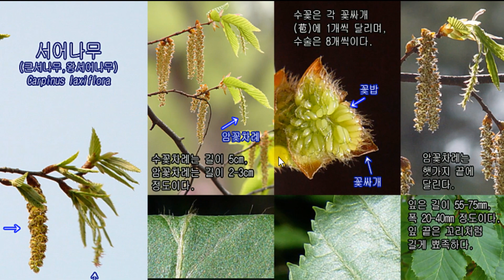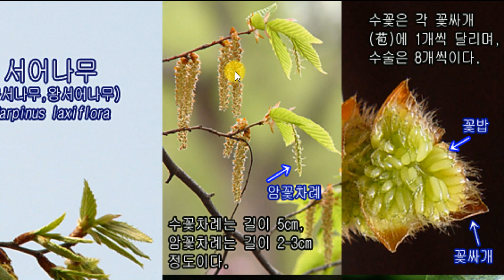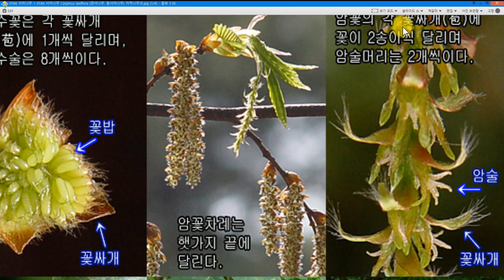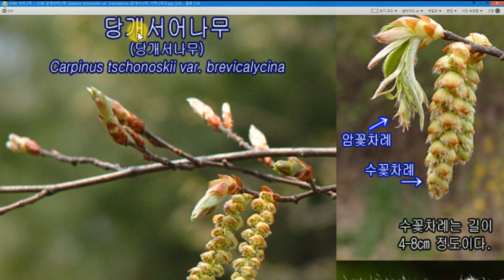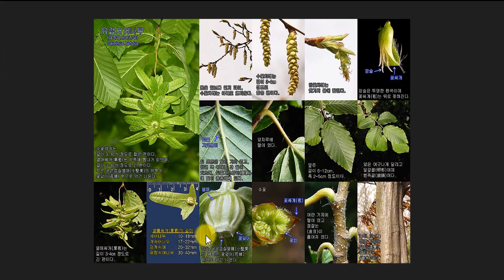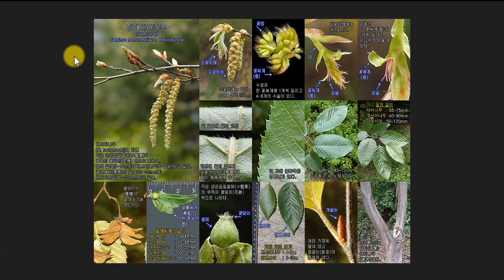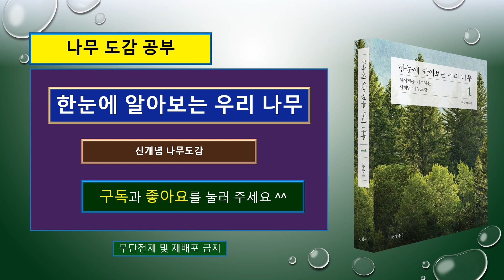서어나무는 어떤 나무일까? : 서어나무의 특징. 건장한 사내의 근육질 줄기.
0164 서어나무 Carpinus laxiflora ( 큰서나무. 왕서어나무, 서나무, 머슬트리( Muscle_tree), 근육나무)

0165 개서어나무 Carpinus tschonoskii ( 왕개서어나무. 섬개서나무) 자작나무과

0166 당개서어나무 Carpinus tschonoskii var. brevicalycina ( 당개서나무) 자작나무과

{울퉁불퉁 단단한 근육질을 갖고 싶나요? : 서어나무}

서어나무

서어나무라는 이름의 유래는 분명치 않으나
' 서목( 西木)'에서 유래되었다는 설이 있습니다.

서어나무는 우리나라
강원도와 황해도 이남의
표고 100~1,000m 사이에 자생하는 나무입니다.
서어나무는 우리나라뿐만 아니라
일본에서도 자생하고 있습니다.
서어나무는 산에서 자라고
추위에 강하고 건조하고 척박한 토양에서 자생합니다.
공해에 대한 저항성은 약하다고 합니다.
서어나무는 음지에서도 광합성을 할 수 있는
능력이 뛰어나기 때문에
큰 나무 아래서도 잘 자라는 나무입니다.

서어나무는 사람들이 살고 있는 인가 근처 앞산에서도,
깊은 산골짜기에서도 너무나 흔히 만나는 평범한 나무입니다.

서어나무는 높이 15m 정도 자라는
갈잎( 낙엽) 큰키나무( 교목)입니다.
서어나무의 오래된 줄기는 그 특별한 모양새 때문에
한 번 보면 좀처럼 잊을 수 없을 정도입니다.
대부분의 큰 나무줄기는 둥근 원통형이지만,
서어나무는 회색의 줄기 표면이
마치 보디빌딩( # body_building)으로 잘 가꾸어진
건장한 몸매를 보고 있는 듯합니다.
서어나무의 줄기가 근육질의 모습을 하고 있다고 하여
서어나무를 머슬트리(Muscle_tree 근육나무)라고 불리기도 합니다.

서어나무의 줄기는 불교 사찰이나 불전의 문
또는 불상 등을 지키는 불교의
울퉁불퉁한 근육질 줄기가 뒤틀려 있습니다.
마치 살아 움직이는 듯한 자태가 역동적으로 보입니다.
자세히 보면 줄기 곳곳에
힘줄처럼 튀어나와 있는 줄무늬도 보입니다.

‘숲이 멈추지 않고 오랜 세월동안
계속 바뀌어 변해간다’는 뜻이고,
이 변화가 그 장소의 기후와 환경에 맞는
나무 종류들이 등장하면서
점차 숲의 천이가 멈춰
안정된 최후 숲의 모습으로 변하게 되는데
‘숲을 이루는 식물의 구성이 천이를 계속하다가
맨 마지막 단계에 이르러 안정 상태로 지속되는 숲’을
극상림( 極相林, climax_forest)이라고 합니다.

서어나무는 활엽수림의 마지막 단계에 등장합니다.
서어나무는 참나무
조금씩 꾸준히 자라며 힘을 키우다가
일단 그늘을 벗어나면
참나무들보다 훨씬 왕성하게 자랍니다.
결국, 서어나무는 활엽수림을 지배하게 됩니다.
외부의 다른 교란이 없는 한
서어나무 숲은 안정된 상태를 유지합니다.
이런 모습이 전형적인 극상림의 모습입니다.

극상림의 대표적인 수종에는
가문비나무, 전나무, 물푸레나무 등이 있습니다.
우리나라에서 극상림이 분포하는 대표적인 곳은
경기도 포천시에 소재한 광릉숲이라고 합니다.
광릉숲은 약 500년 전 조선시대
세조의 능림으로 지정된 이후
지금까지 잘 보전되어 왔으며,
세계적으로도 우수한 극상림으로 인정받아
2010년
등재되었습니다.

서어나무는 어린 가지에 털이 있으나 점차 없어집니다.
몇 개의 비늘조각( 인편)에 싸여 있으며
털이 없습니다.

서어나무의
꽃은 잎과 동시에 4~5월에 핍니다.
수꽃차례는 길이 5cm 정도이며,
잎겨드랑이( 엽액)에서 아래로 드리워집니다.
수꽃은 각 꽃싸개( 포)에 1개씩의 꽃이 달립니다.
꽃밥의 끝에는 긴 털이 있습니다.
꽃싸개는 넓은달걀꼴( 광난형)이며 붉은색을 띱니다.

암꽃차례는 길이 2~3cm 정도이며
햇가지 끝에서 아래를 향하여 달립니다.
암꽃은 꽃싸개 안쪽에 2송이씩 달립니다.

또는 긴달걀꼴( 장난형)입니다.
잎은 길이 55~75mm 정도이며
잎 가에는 불규칙한 겹톱니가 있으며
잎 양면 맥 사이에는 털이 없습니다.
잎자루는 길이 3~14mm로서
처음에는 털이 있으나 나중에는 없어집니다.
잎은 가을에 연한 붉은색으로 단풍이 듭니다.

열매이삭( 과수)은 길이 4~8cm 정도이며
아래로 처집니다.
한쪽에 깊이 갈라진 톱니가 있으며
반대쪽 아래쪽에 1개의 얕은 톱니가 있습니다.
작은굳은껍질열매( 소견과)는 길이 3mm 정도이고
달걀꼴( 난형)이며 10월에 익습니다.

서어나무는
조경용으로 적당한 나무입니다.
전체적으로 회백색 담황백색이며,
나이테도 뚜렷하지 않습니다.
목재는
잘 갈라지지 않으면서 무겁다고 합니다.

목재는 건조가 어려우며 잘 썩기까지 하지만,
표고버섯을 재배하는 원목으로 쓰인다고 합니다.
울퉁불퉁한 줄기가 야성적인 매력이 있으므로
분재로 가꾸기도 좋은 나무라고 합니다.

아래를 클릭하여 동영상 강의를 볼 수 있습니다.